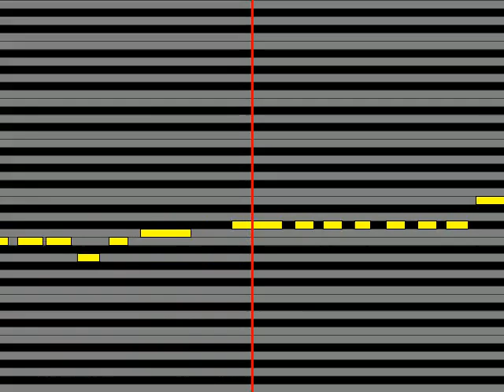【ガイドメロディ】 Marie Cochrane 危険なゴールド